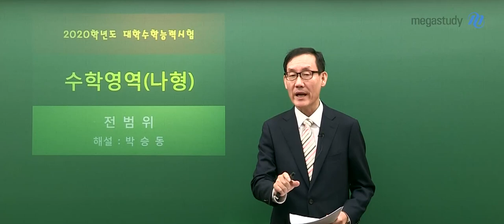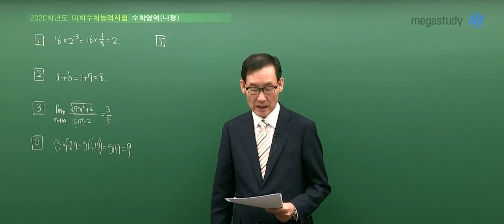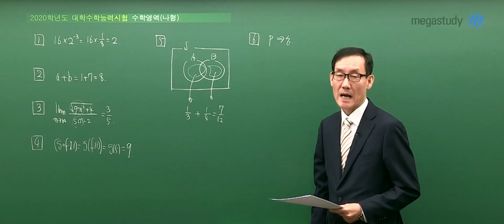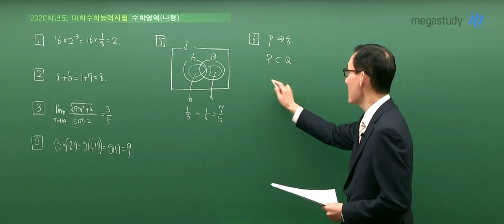[메가스터디] 수학 박승동 쌤 - 2020학년도 수능 수학 나형 해설강의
2019년 11월 14일 시행된 고3 수능 수학 나형
메가스터디 박승동 선생님의 해설강의입니다.